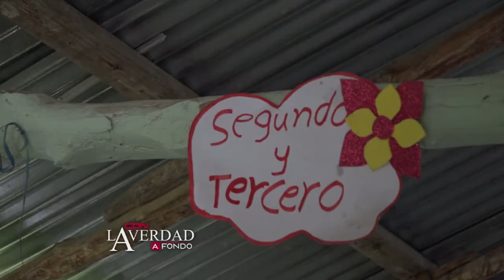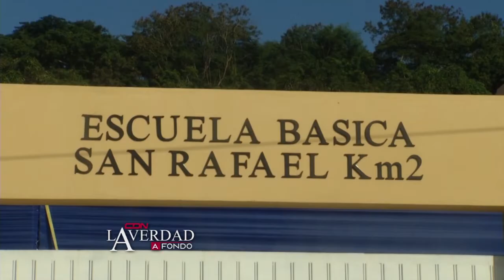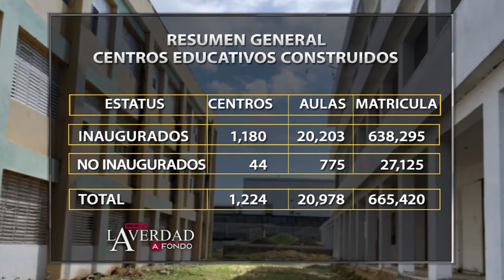La Verdad a Fondo: Escuelas sin el 4%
En el programa de investigación La Verdad a Fondo, que conduce la periodista Kirsis Díaz, tratamos el tema de las escuelas que aún no reciben el 4%.